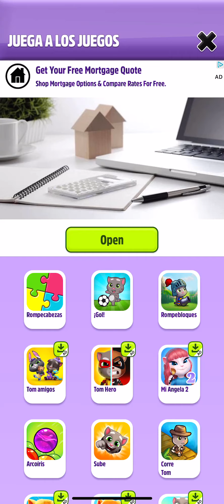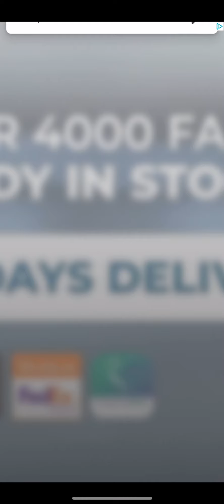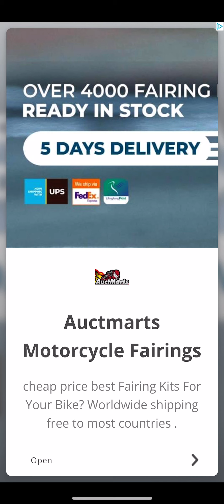My Talking Tom - All Mini Games (iOS Gameplay)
Skip into these mini-games listed below:

0:00 Start
0:03 Jigsaw Puzzles
0:51 Goal
1:47 Brick Blast
2:50 Rainbows
4:03 Go Up!
4:31 Tom Run
4:45 Hit the Road
5:02 Rocket Fun
6:21 Happy Connect
7:25 Bubble Shooter
9:28 2048
9:46 Space Piano
9:55 Connect
10:22 Flappy Tom
10:30 Memory
11:06 Cake Tower
11:43 End